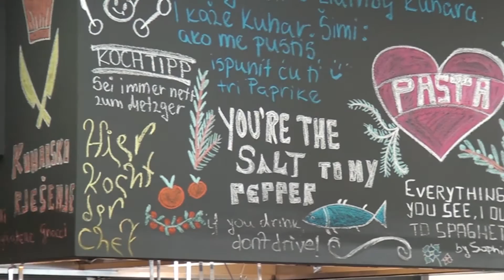Restaurant Bruschetta – Makarska_Presentation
The original Italian pizza with mozzerela * Homemade pasta * Argentine steaks
Salads with Crema di Balsamico and olive oil * Cooking with natural ingredients